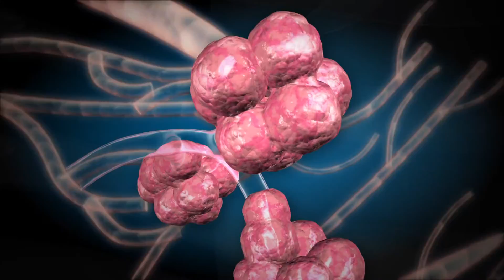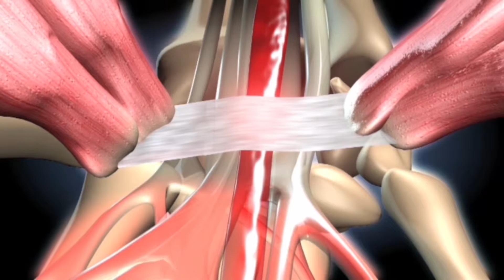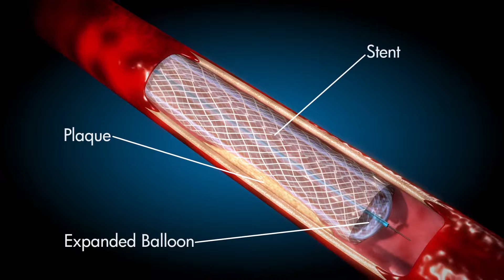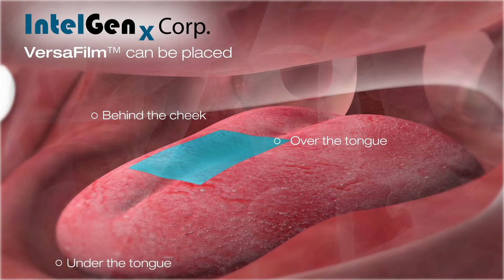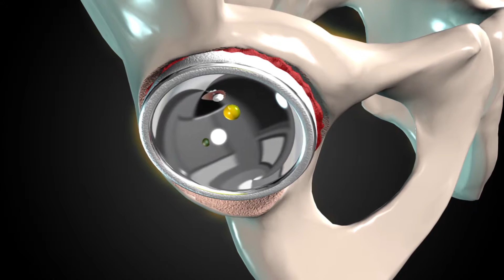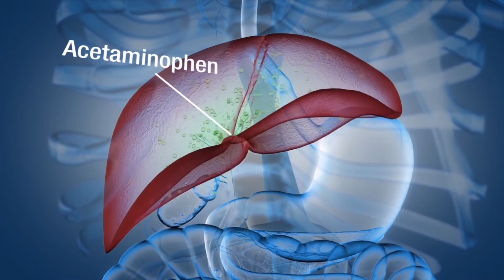Y-Axis: 3D Medical Animation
Y-Axis: 3D Graphics, Animation & Visual Effects!